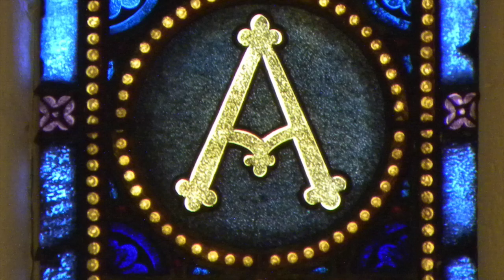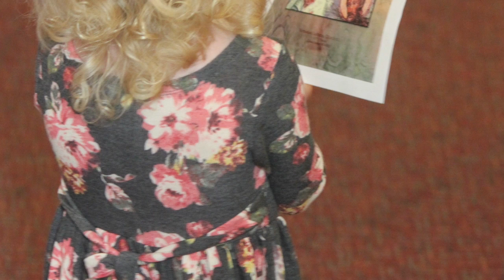Ordination of Carl Ballard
This video is about Carl's Ordination